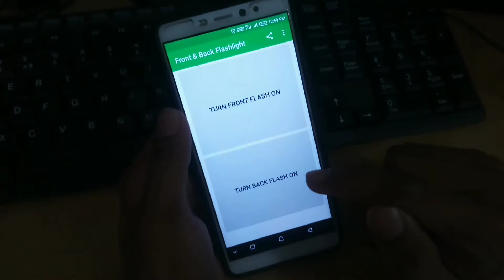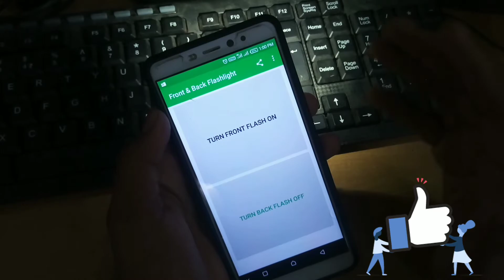how to turn on front flash in any android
This App Enable and On Front Flash Selfie Light. The Search of Best Flash Controller For Android Mobile is Still.

front flash kese on kare?

Let's Talk -